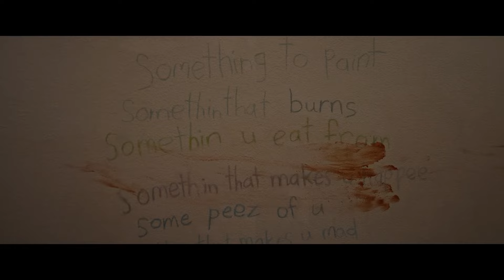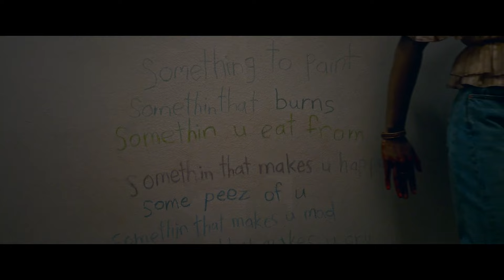Imaginary, recensione del film horror: un bel plot twist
La recensione di Imaginary, film horror di Blumhouse con DeWanda Wise con protagonista un orsacchiotto versione spaventosa.

Imaginary è in sala dal 14 marzo.

Testo: Federico Vascotto
Voce: Carlo Burigana
Montaggio: Giulio Riservato

00:00 Recensione Imaginary
00:40 La trama di Imaginary
01:38 Un bel plot twist
02:33 Un mondo da sogno (o da incubo)?